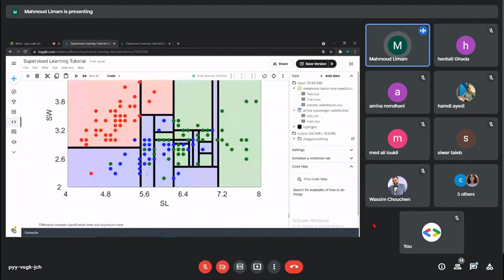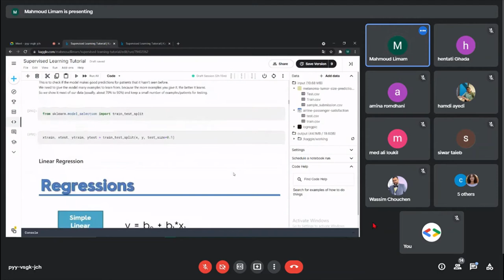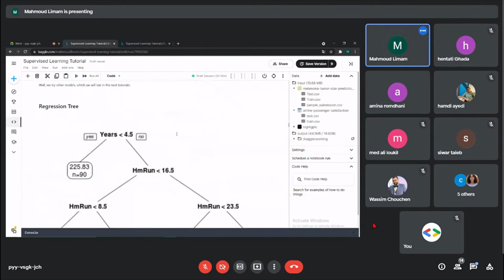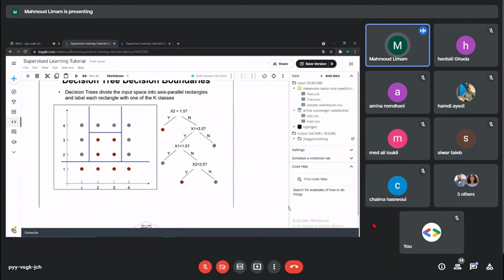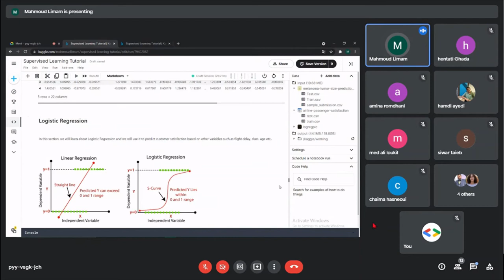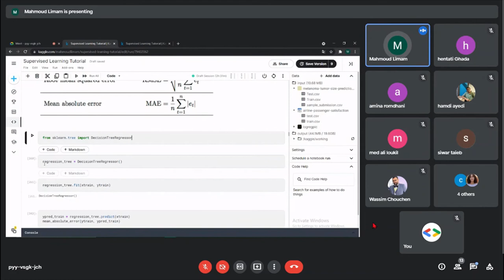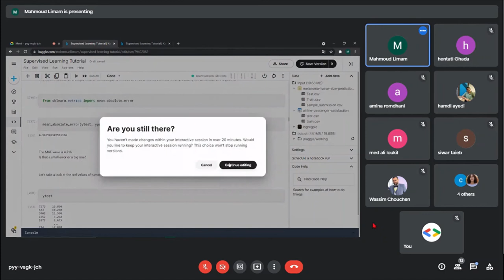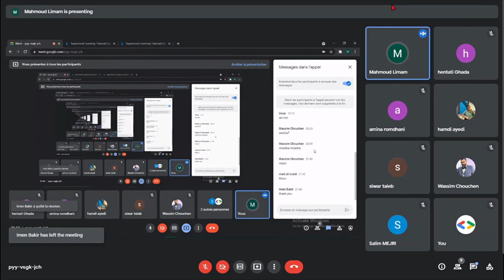[ML] online workshop | Regression Tree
Happy learning!